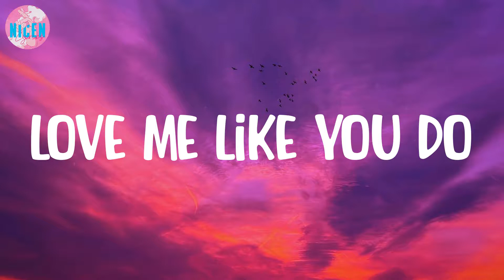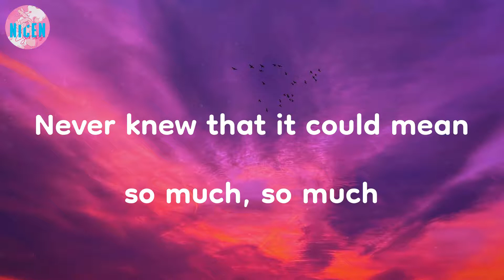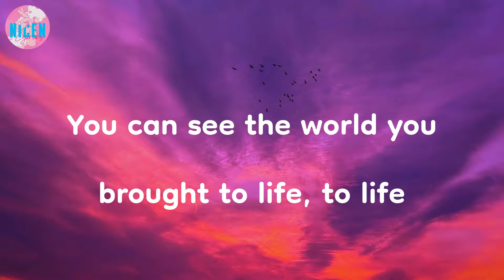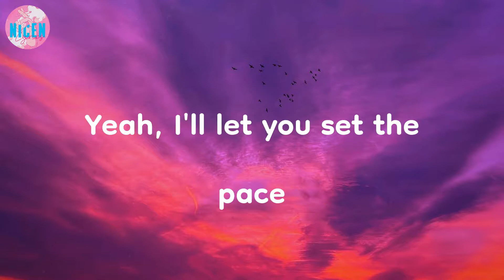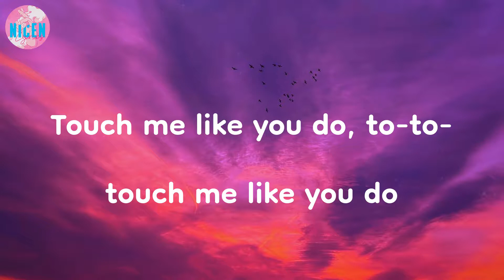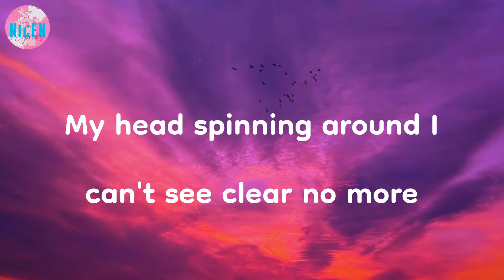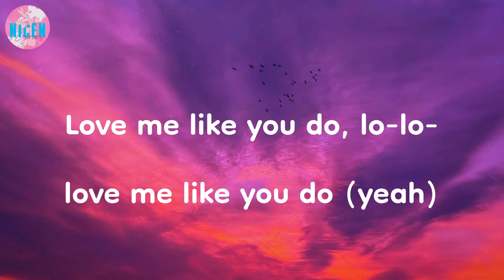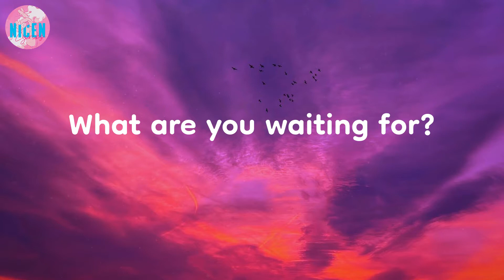Ellie Goulding - Love Me Like You Do (Lyrics) | What are you waiting for?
What are you waiting for? | Love Me Like You Do - Ellie Goulding (Lyrics)